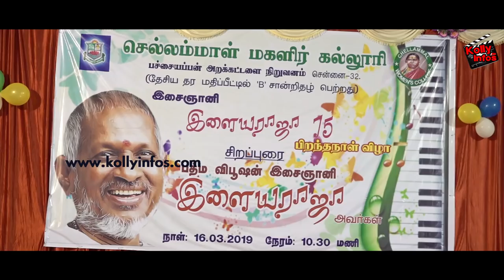ராகங்களை நான் தேடுவதில்லை..!! Ilayaraja at Chellammal Women's College | ilayaraja songs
Ilaiyaraaja is an Indian film composer, singer, songwriter, instrumentalist, orchestrator, conductor-arranger and lyricist who works in the Indian Film Industry, predominantly in Tamil.